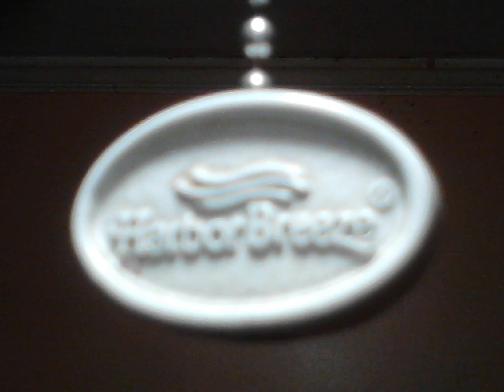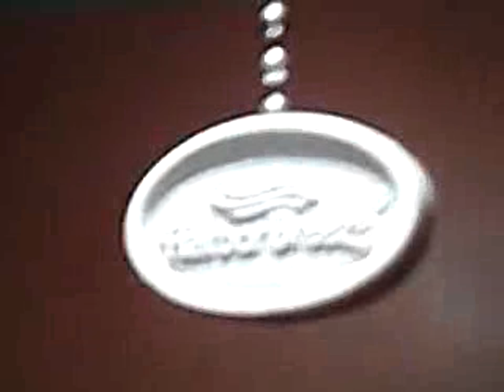42" White Harbor Breeze Armitage Ceiling Fan (without globe)